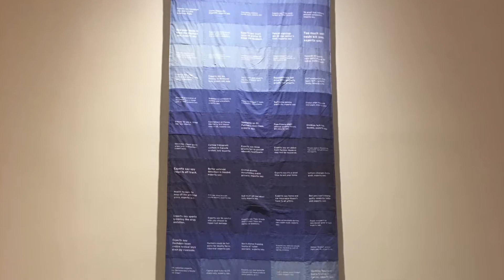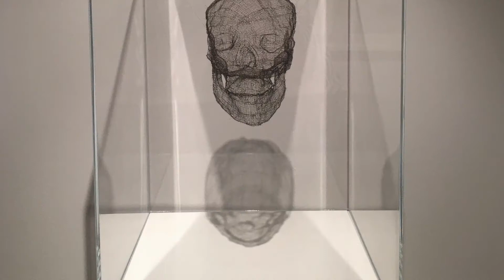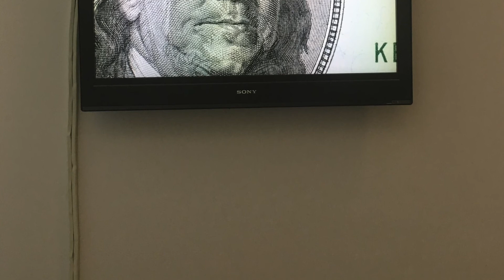Bronx Museum of the Arts Bronx Calling 2017